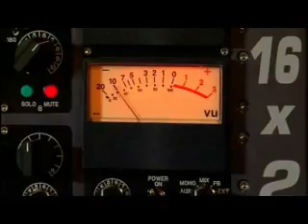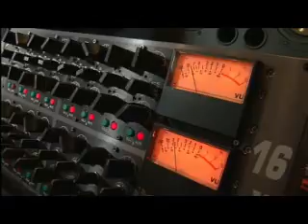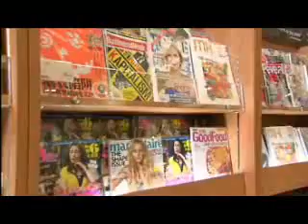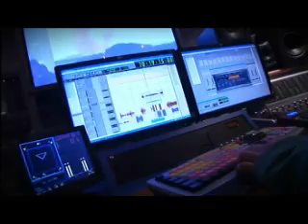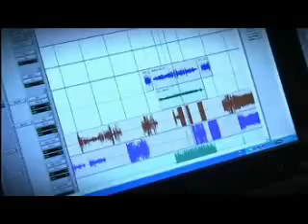now香港 - "一個地球"第1集Part 3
一個地球，從香港出發
一個地球攝製隊，走遍地球南北兩極，當中有幾多為人不知的艱辛經歷，「一個地球」的創作人又希望帶出甚麼訊息絡觀眾呢，今集開始為你揭開這個地球的真正一面。